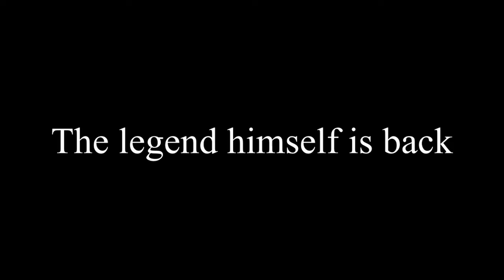Battle Of The Burgers Finale Trailer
The trailer for the battle of the burgers finale episode